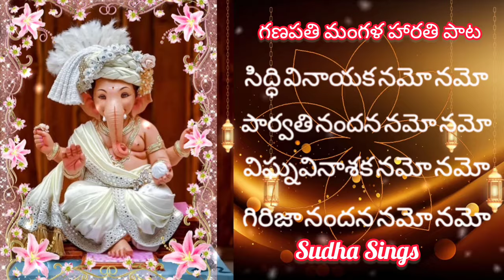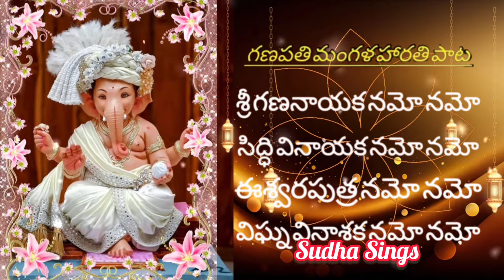శ్రీ గణనాయక నమో నమో 🙏 Vinayaka Harathi Pata l గణపతి మంగళ హారతి పాట